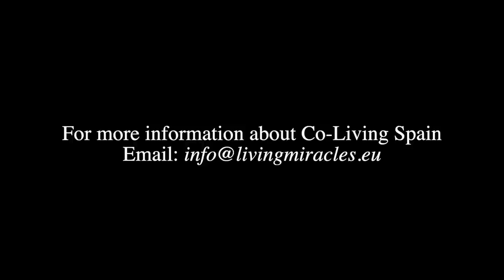✨An Experience of Meditation and Devotion at Living Miracles Spain - Live in the Moment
Practice and live the mystical teachings of Jesus assisted by online courses, online retreats, and an online Tribe of Christ community For more info about Co-Living with Living Miracles in Spain, email us at: .

This is an experiential, meditative video filmed at the Living Miracles Center in Mallorca, Spain. It follows those who are in the Co-living community and gives an impression of daily life here at the center. The video is mainly silent and includes heartfelt sharings from members of the co-living community. It is an invitation to anyone who desires to visit a devotional ACIM community.

The Living Miracles Center in Mallorca, Spain is set in the beautiful Mallorcan countryside, this tranquil, spacious property is the ideal location for those who want to step back from their daily routines and live from a place of inspiration and harmony.

This is an invitation to be with others of a like mind who value the practice of A Course in Miracles and forgiveness and who wish to deepen in this experience. It is for those who are drawn to the teachings of David Hoffmeister and who have a desire to live close by and interact with the Living Miracles community.

Private and shared rooms are now available for those with a desire to go deeper into the practice of true forgiveness through spiritual community. We are offering a month-by-month rental of rooms and many shared resources (including fellowship, books, movie gatherings, and online retreats).

We invite you to experience co-living at the Living Miracles Center in Spain and open up to deep connections and a vibrant and purposeful way of being. We would love to hear from you!

ABOUT DAVID
David Hoffmeister is a living demonstration that consistent peace is possible. His gentle demeanor and articulate, non-compromising expression are a gift to all. David is world-renowned for his practical application of the non-dual teachings of A Course in Miracles. His clarity about the function of forgiveness in spiritual Awakening and his radical use of mindful movie-watching in the release of judgment is unsurpassed. The purity of the message he shares points directly to the Source.

spiritual movie - top 10 spiritual movies.

faith movie | hear no evil | lifetime movie based on a true story.

kindness matters official full movie. a spiritually awakening movie based on the book "the laws of the sun.

herd - a spiritual journey.

christian movie: the shack. we missed your favorite spiritual movie? alone and on her own  sixteen-year-old dior figures out how to survive on the streets by the stroke of a spiritual pen.